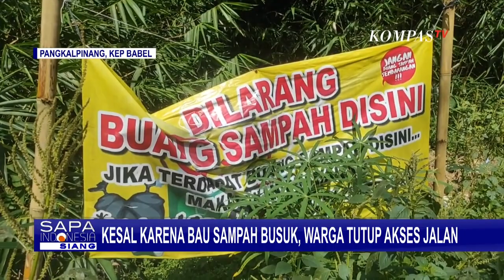Warga Pangkalpinang Tutup Akses Jalan Kesal Karena Bau Sampah Busuk